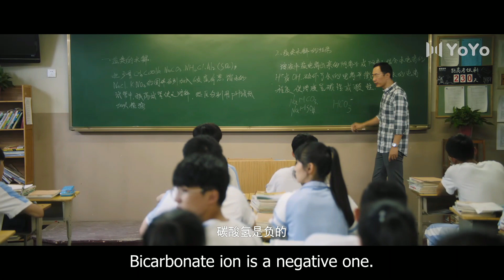[Multi Sub] So strange! Why am I so care about her?! | Don't Leave After School